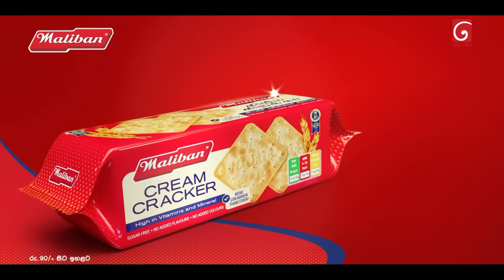Iskole (ඉස්කෝලේ) | Episode 944 | 22nd October 2024